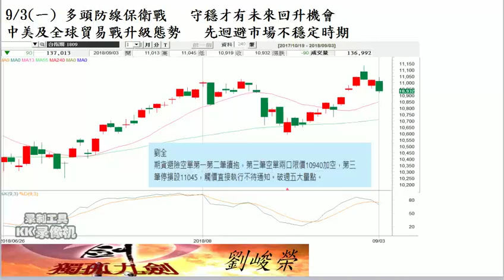20180903 五分鐘看波浪 劉峻榮